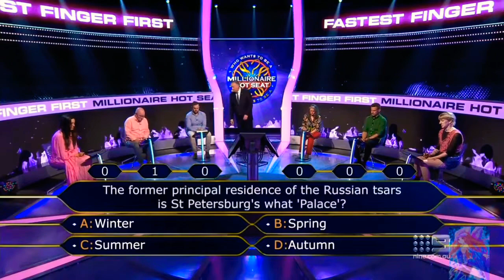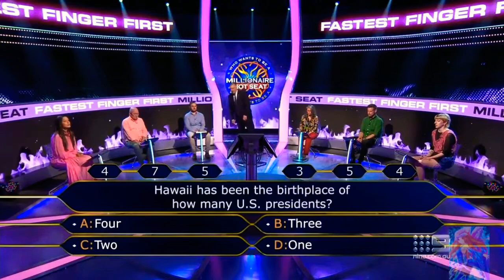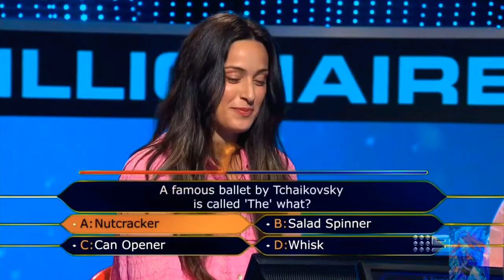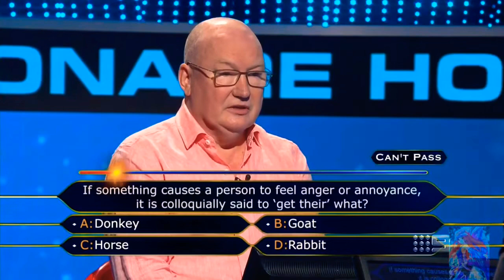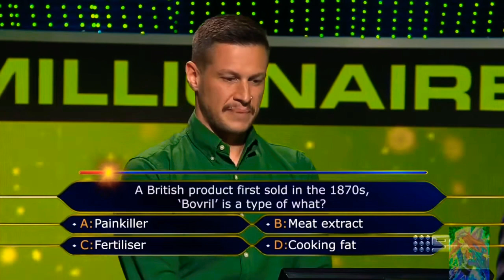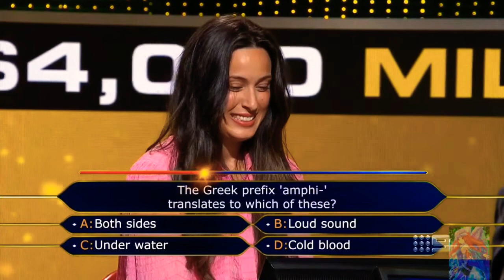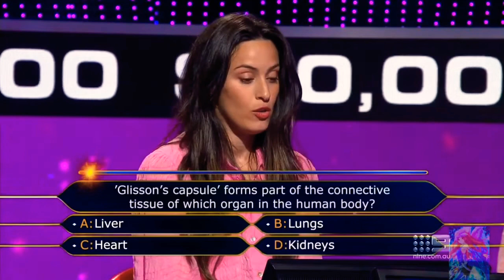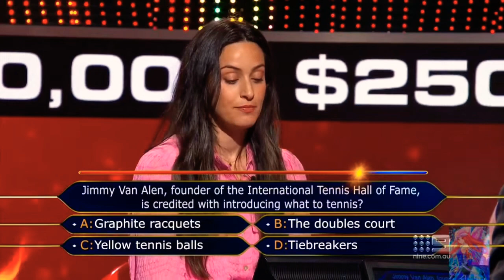Millionaire Hot Seat Super Game - Monday April 18th 2022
Is it Possible for someone to guess their way to a massive $250,000, were about to find out as Eddie McGuire has a batch of 6 Very Important and Intelligent Contestants compete in 2 Rounds of Fastest Finger First, there are 15 Multple Choice Questions with 4 Possible Answers and only 10 Seconds to Lock In the Correct Answer. Watch Out for the Audio and Visual Questions being heard and looked at during Fastest Finger First, whoever Locks in the 15 Correct Answers in the Fastest Time wins $1,000. They can either choose to keep the Money or Buy one of the 3 Lifelines which they are:

50 / 50: Where the Computer Takes away 2 Incorrect Answers leaving the Player with 1 Correct Answer and 1 Randomly-Selected Incorrect Answer

Ask a Friend: Similar to Plus One, if a Player gets Stuck on a Particular Question gets help from a (Husband or Wife, Family or their Friends) and they'll have either 15 / 30 or 45 seconds to discuss with them before giving them the Correct Answer.

Switch: Where Players can get rid of a Question they don't like the look of and they can switch it for a Brand-New One to make Questions a Little bit more Easier for the Players to Answer.

On This Easter Monday Edition of the Millionaire Hot Seat Super Game as 6 Very Important and Intelligent Contestants trying to be the Active Person in the Red Hot Chair for a Chance to Net Him or Herself a Life-Changing $1 Million Dollars and they are:

1. Alex Crispo (Fashion Buyer)
2. Warwick Marks (Stay At Home Dad)
3. Damon Bednarski (Strength and Conditioning Coach)
4. Veronica Allen (Psychic Medium)
5. Josh Starr (Customer Experience Manager)
6. Brittany Martin (Freelance Photographer)

Contestants Answer a Series of Multiple Choice Questions against the Clock with 15 Seconds for the First 5 Questions, 30 Seconds for the Second 5 Questions and 45 Seconds for the Final 5 Questions. If you give Eddie McGuire a Correct Answer, you Stay in the Game and we keep the $1 Million Dollar Top Prize in Play, but if just one of your Answers is Wrong. You are out of the Game and the Top Prize gets knocked out only One At a Time. The Person who sits in the Hot Seat for the Last Question will either be Playing for ($10K, $20K, $50K, $100K, $250K) or Possibly $1 Million Dollars and Guarantees themselves $1,000. So Join Eddie McGuire for the Most Hour of Fun you can have a Chance of Winning Life-Changing Cash Prizes on the Millionaire Hot Seat Super Game, Weeknights at 5PM on WIN Television Limestone Coast.